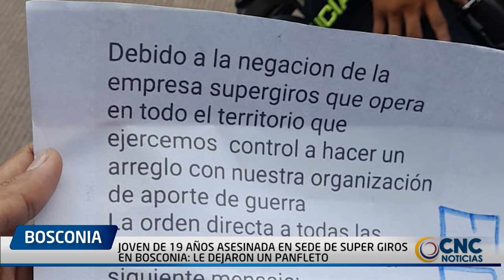"SUPER GIROS SEGUIRÁ OPERANDO Y NO SE VA A DEJAR AMEDRENTAR DE LOS BANDIDOS"